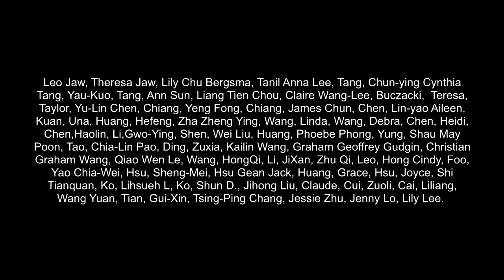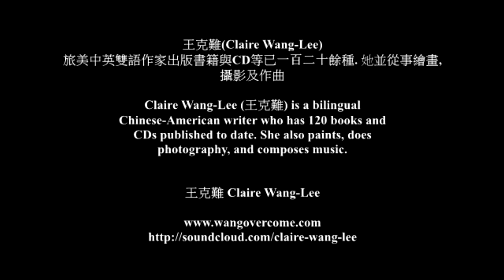2016 OCWWA Night of Qipao 王克難 Claire Wang-Lee